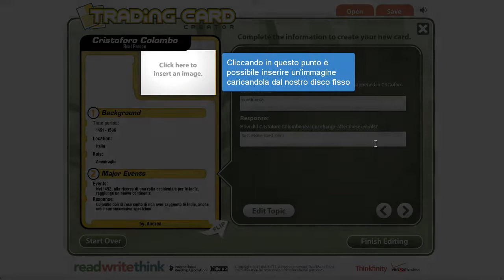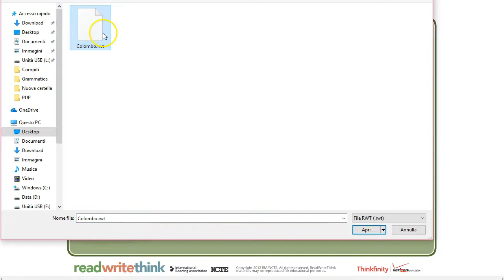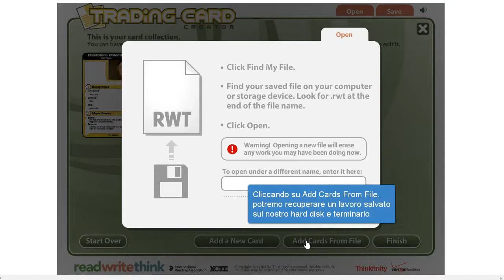Trading Card Creator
In Italia le chiamiamo "figurine", presentano solo un lato stampato e sono adesive. Negli USA, invece, gli appassionati di sport collezionano "cards", stampate su entrambe i lati, che riportano sul retro notizie e statistiche sugli atleti. Oggi le cards sono anche alla base di molti giochi di ruolo e sono, per i ragazzi, un oggetto molto familiare. Perché non usarle a scuola? L'applicazione Trading Card Creator consente di realizzare delle eccellenti card didattiche, da compilare attraverso efficaci domande-guida, che possono essere utilizzate per realizzare presentazioni, attività di gamification e lavori di gruppo.